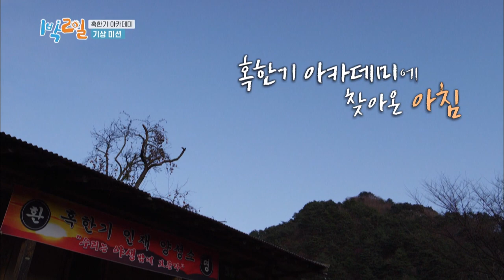Wake up and pour the water in!! [2 Days & 1 Night Season 4/ENG/2020.01.05]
▶Full Episodes